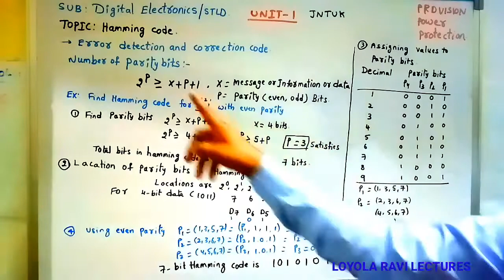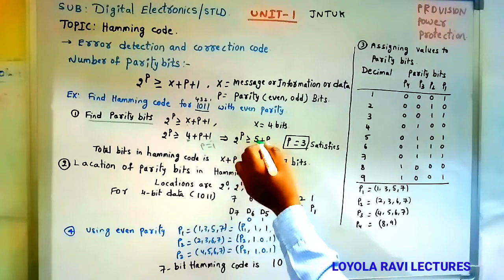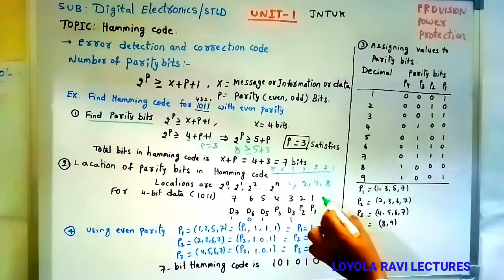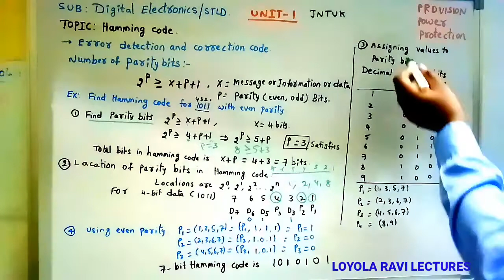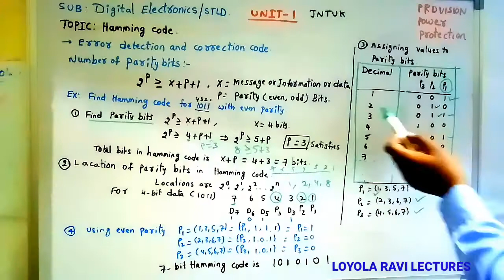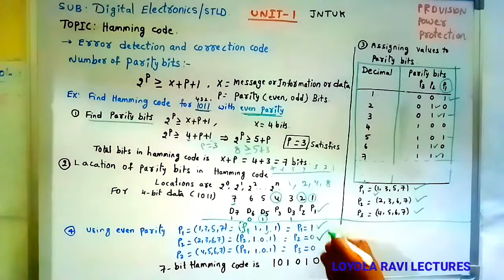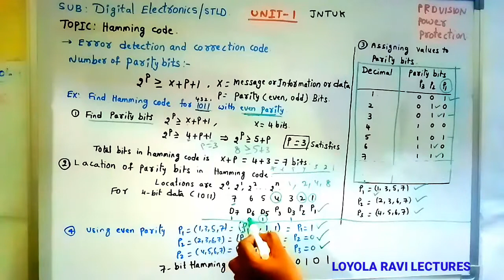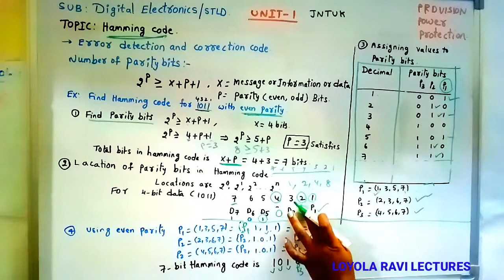Hamming code -1